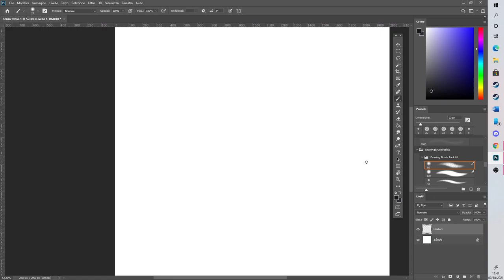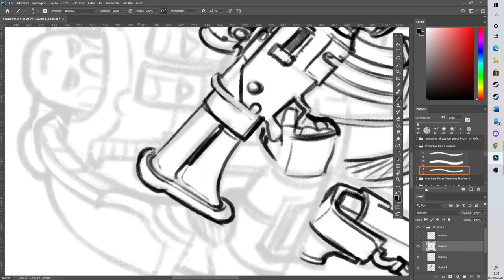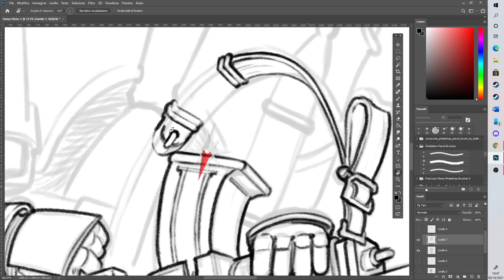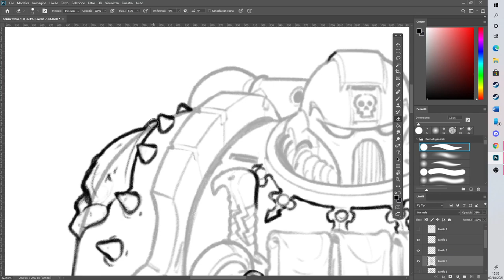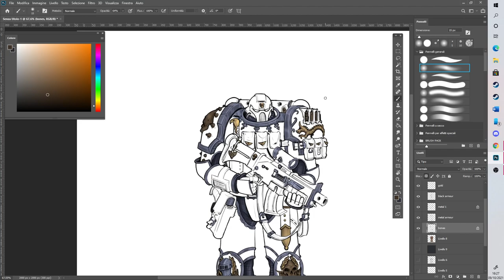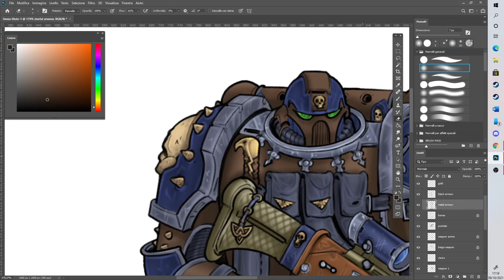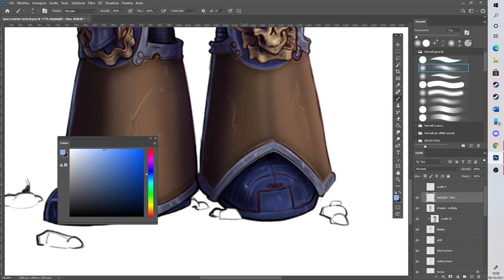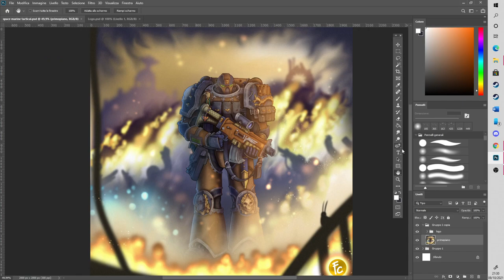Drawing a Space Marine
No music, no commentary, just drawing

Chapters:
0:00 construction
20:54 First Line Art
1:06:37 Final Line Art
2:30:28 Colours
4:17:59 Shades and Lights
5:06:58 Background

See the entire process for drawing a Warhammer 40000 Space Marine.